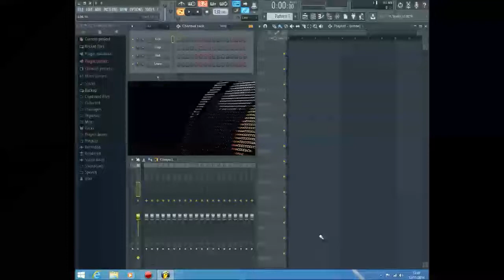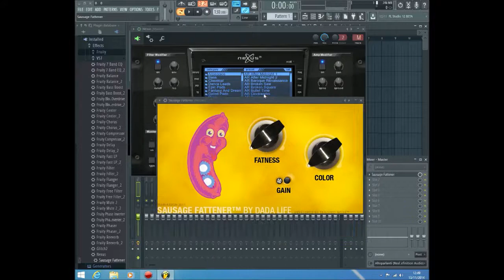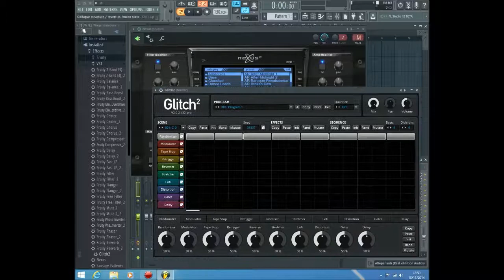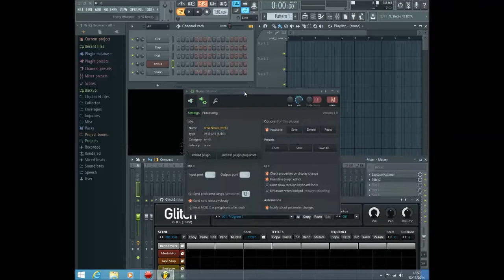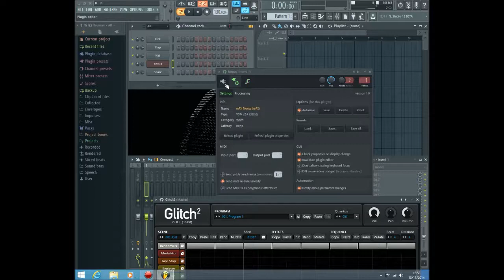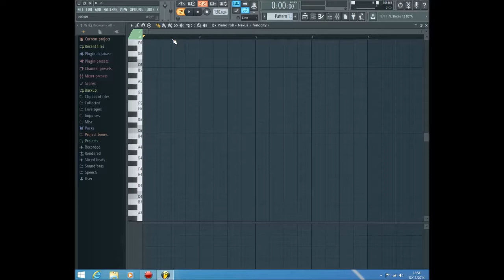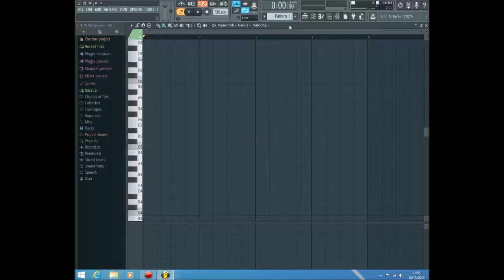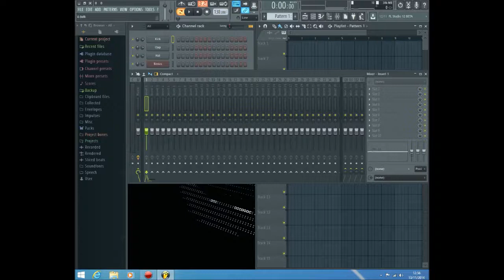Fl Studio 12 BETA - Commented By Dj Russo [ITA]